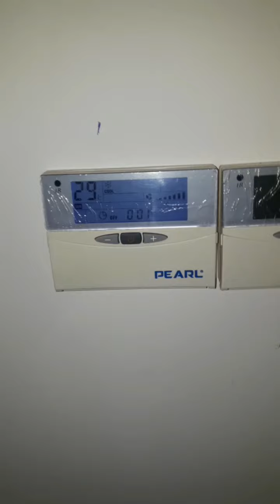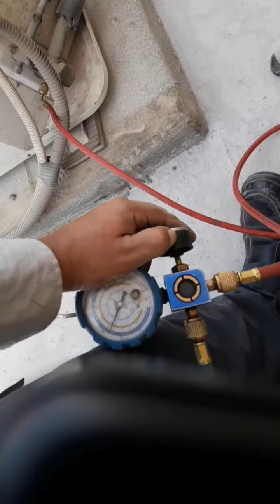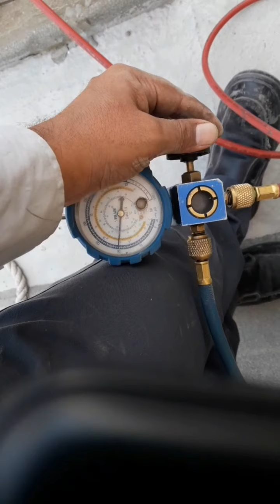pearl duct type split AC out door unit is not working how to check step by step. pearl ac outdoor.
A aziz technical. Asalamo alequm dear friends.how to check pearl duct type split ac outdoor unit is not working. pearl I duct type split ac ka outdoor unit on na ho tu kiya kiya chezen check krni hai step by step in detail.